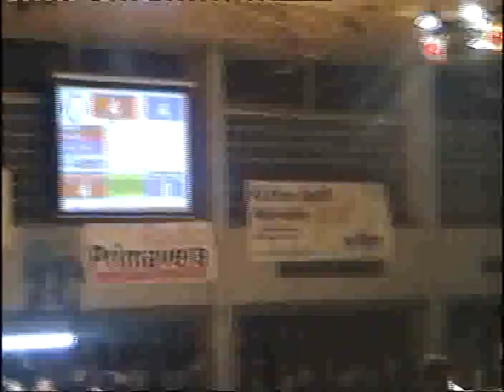RWG - Weingarten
Plamen Paskalev - David Vala